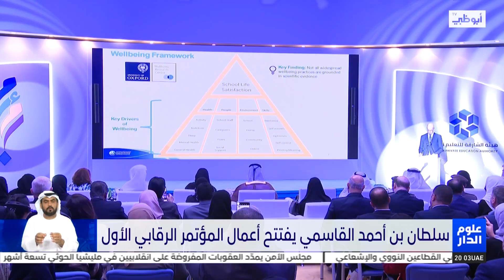سلطان بن أحمد القاسمي يفتتح أعمال المؤتمر الرقابي الأول